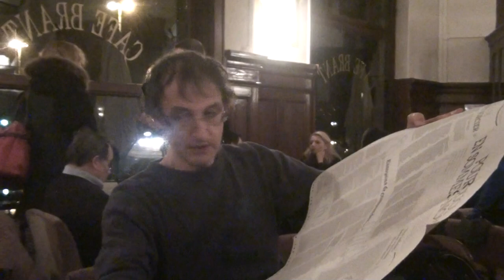Jean Paul Klée Lionel Mazzoli Kamel Rachedi conversation littéraire au café Brant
Au café Brant Strasbourg Jean Paul KLée et Lionel Mazzoli et Kamel Rachedi
discutssion littéraire un mardi soir d'effervescence du début du mois février 2015